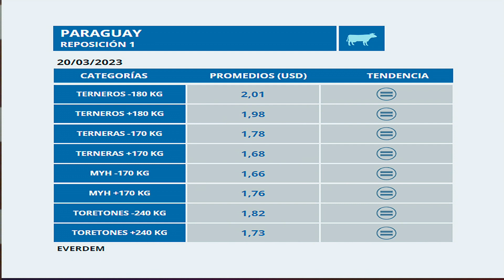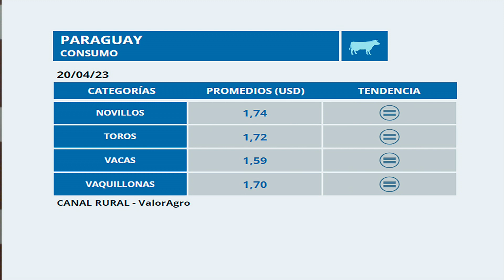Monitor Ganadero Paraguay